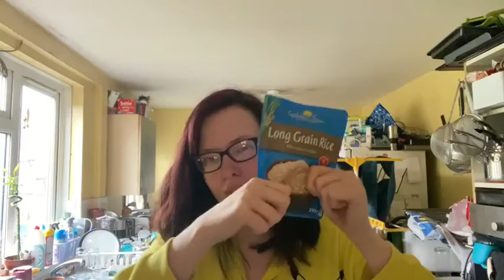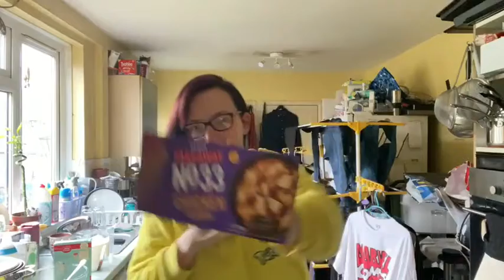Vlogmas Day 2 // Getting Ready & Working // TezzaVlogs